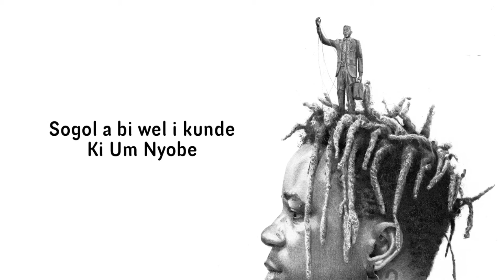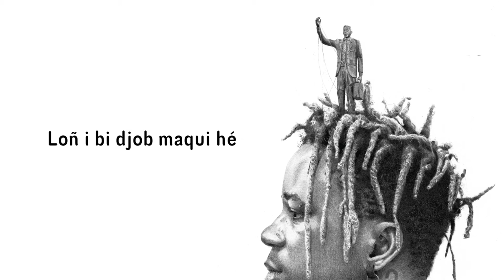Blick Bassy - Maqui (Lyric Video)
MAQUI

Ils étaient attachés, essuyaient des coups les plus féroces car ils tenaient à leur dignité et à leur souveraineté. Comme Um Nyobè, grand père a donné de sa vie pour notre liberté.

They were bound together, coming under the fiercest fire, because they believed in their dignity and their sovereignty. Like Um Nyobè, grandfather gave his live for our freedom.